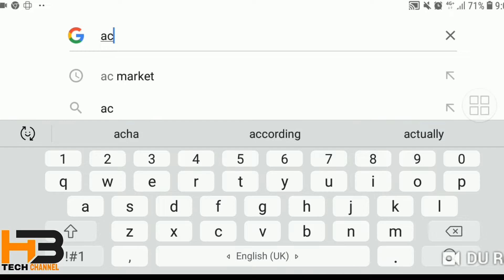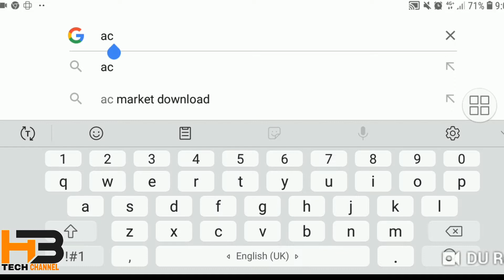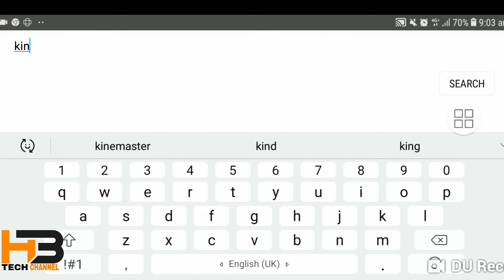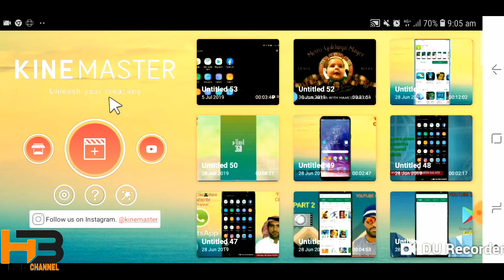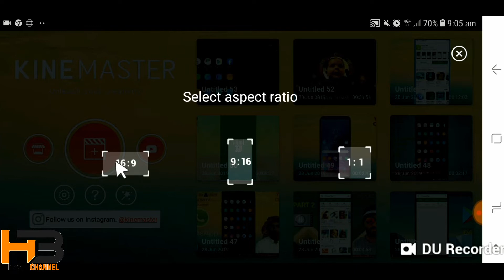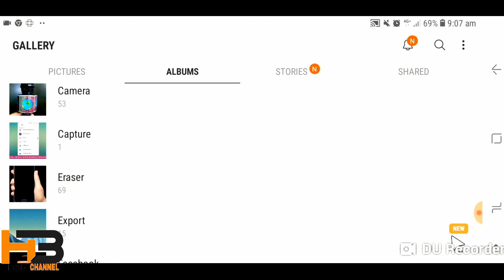How to remove kinemaster watar mark?use kinemaster without watarmark letast 2019/urdu hindi